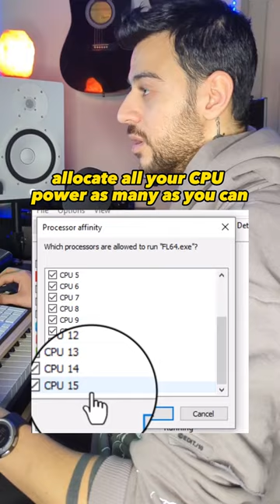Allocate more CPU to DAW (WINDOWS)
Here's how to improve your DAW performance by setting prioritiy and allocating more processing power!